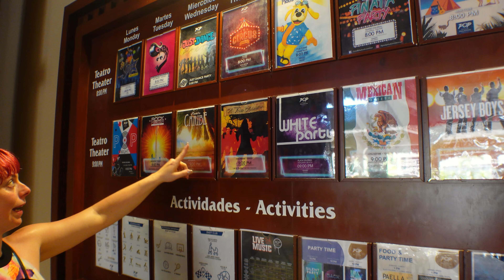Grand Palladium Colonial - Hotelrundgang 2023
Heute geben wir euch einen kleinen Einblick in das Grand Palladium Colonial Hotel in Mexiko. Der Rundgang geht vom Strand quer durchs Hotel bis runter zur Lobby.